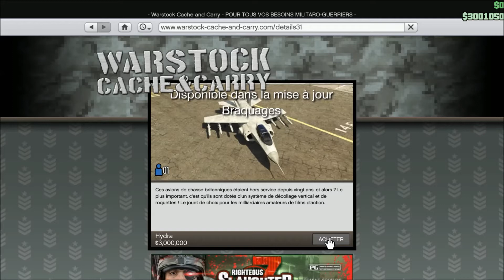GTA V achat de L'Hydra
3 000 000$ L'hydra est le véhicule le plus cher du jeu mais il en vaux la peine